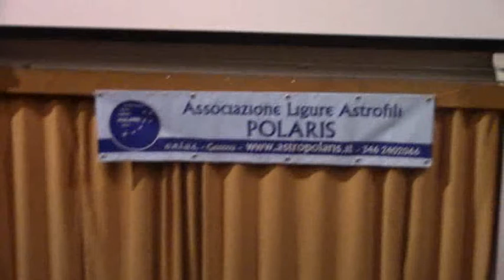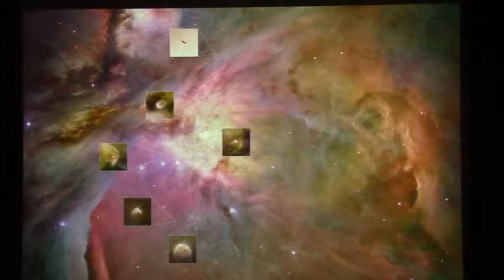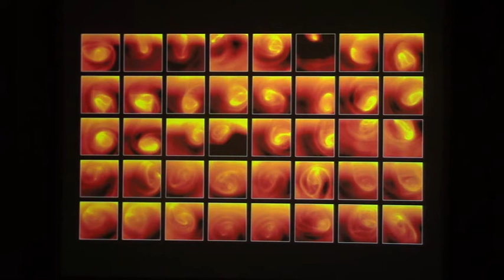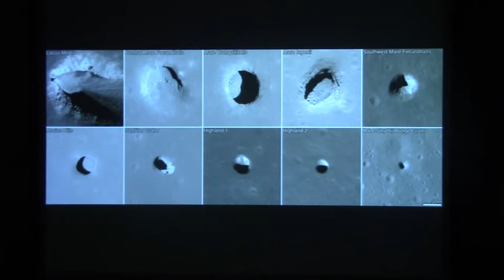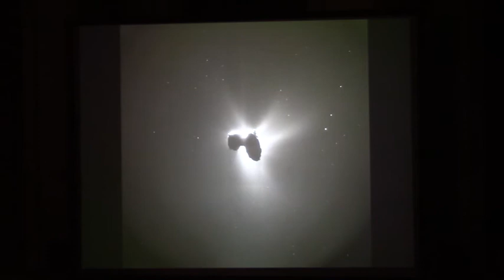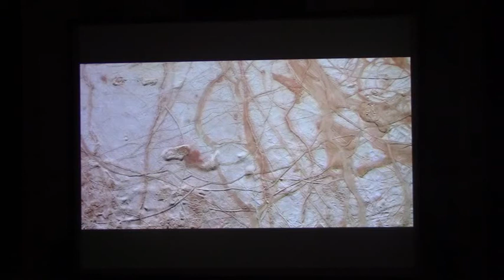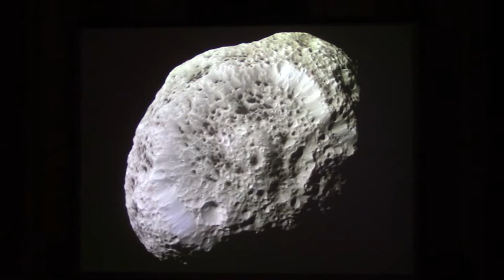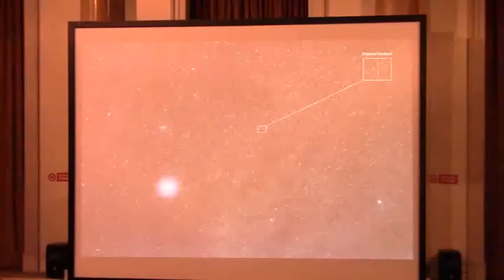Polaris e Adrian Fartade al Museo Doria di Genova: Il Giro del Sistema Solare in 80 Immagini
Conferenza spettacolo tenuta da Adrian Fartade in collaborazione con l'Associazione Ligure Astrofili Polaris di Genova, presso il Museo Civico di Storia Naturale "G. Doria".